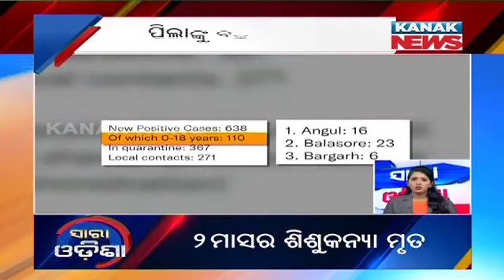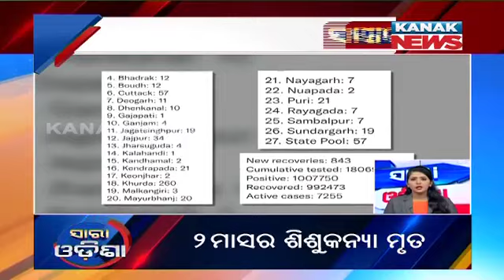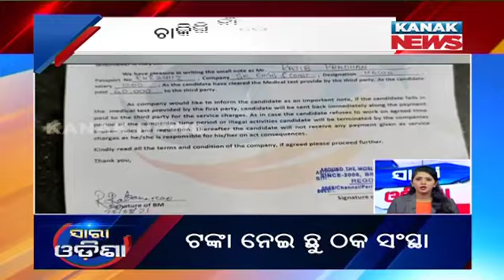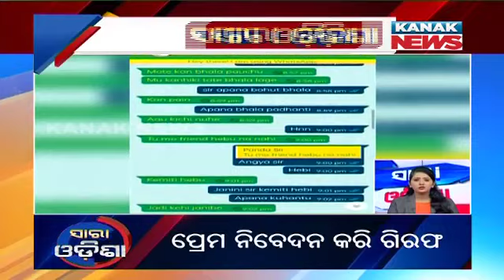Speed News - Sara Odisha: 31st August 2021 | Kanak News Live